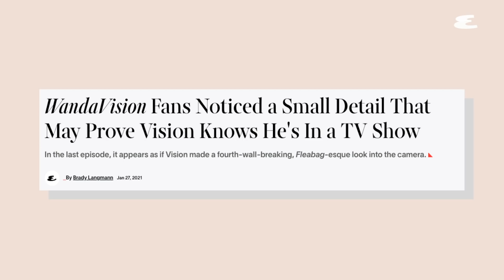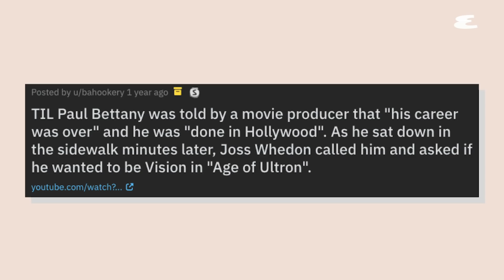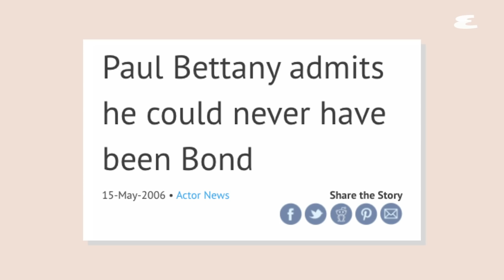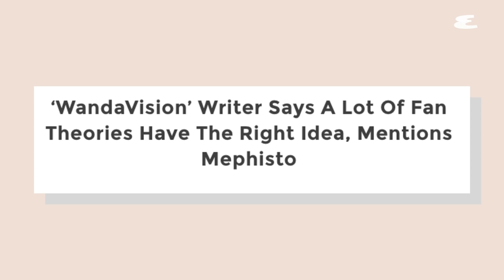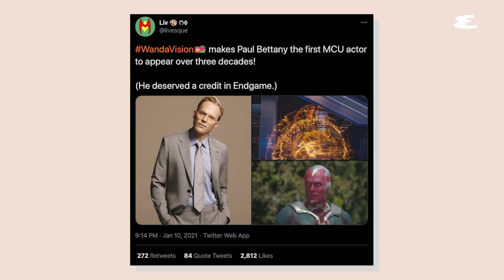Paul Bettany Reacts to WandaVision Fan Theories | Explain This | Esquire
Paul Bettany, who plays Vision in the Disney+ series WandaVision, explores your fan theories of the Marvel Cinematic Universe.